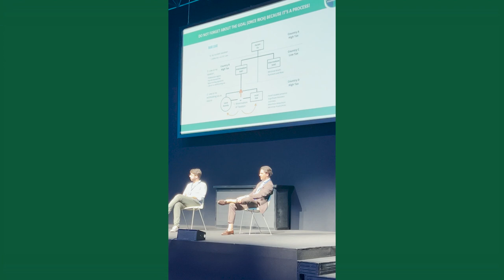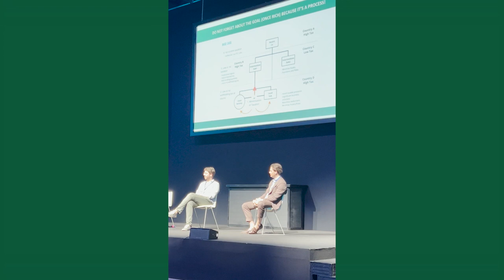TASSE CRIPTOVALUTE: Guida Galattica per Crypto Investitori (con e senza ICO) - PARTE 2 di 3